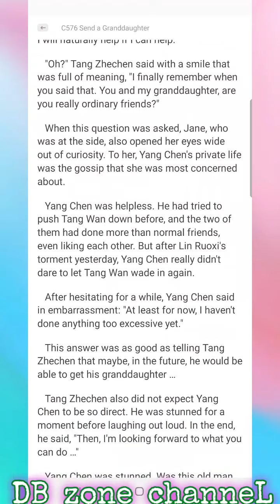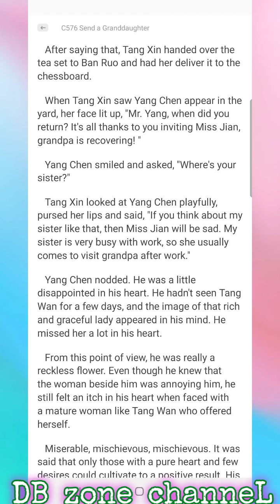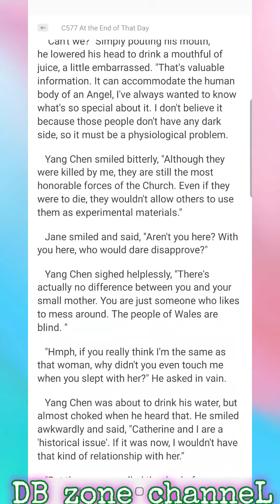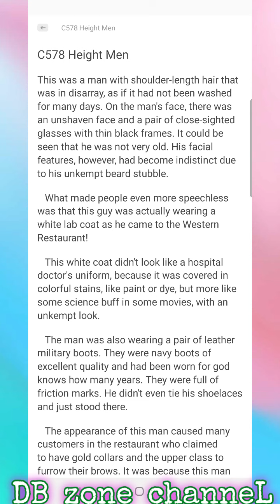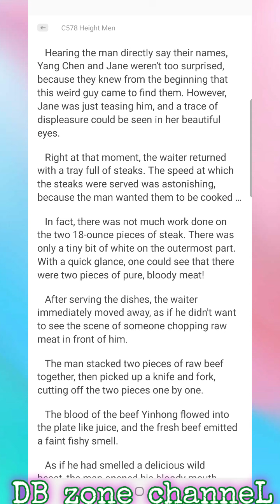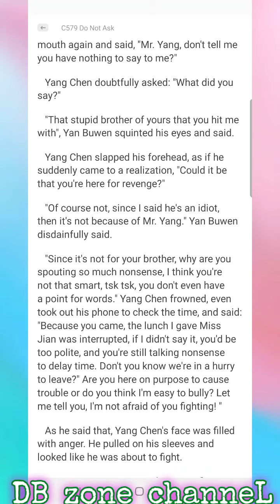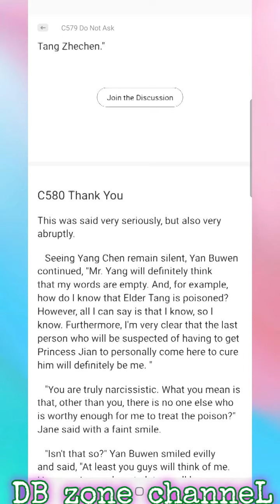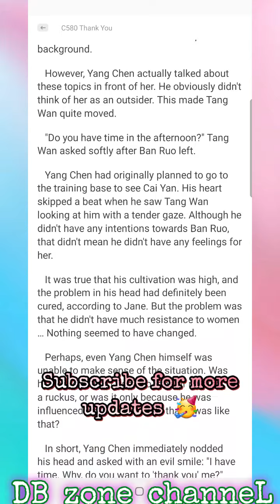My Wife is a Beautiful CEO Chapter 576-580